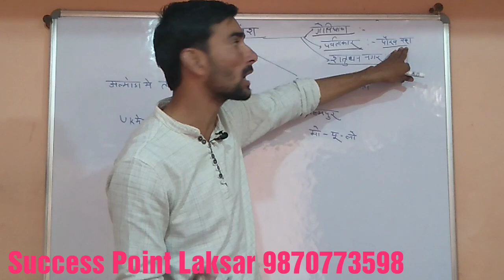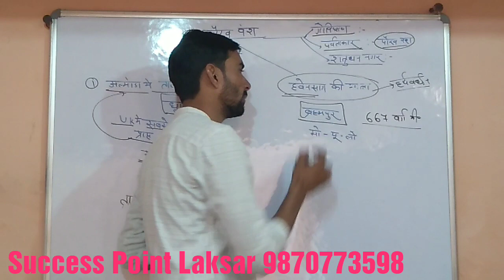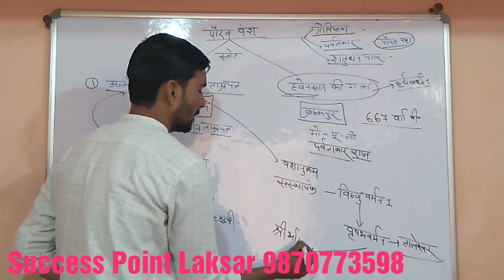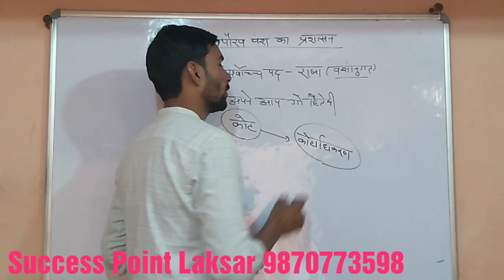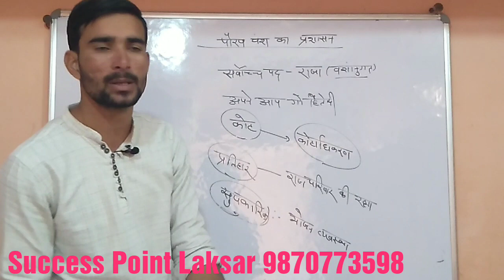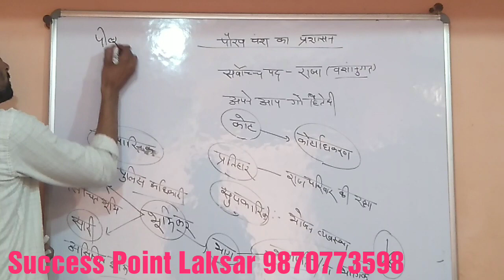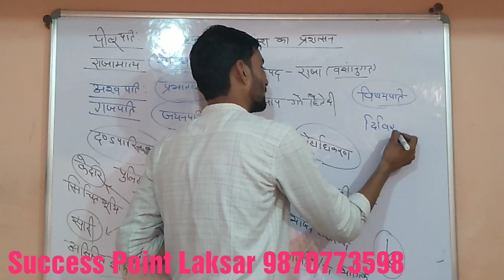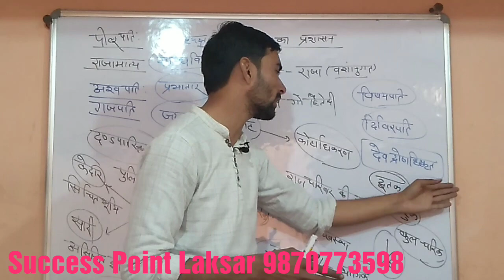उत्तराखंड इतिहास पार्ट 7 (पौरव वंश)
Uttrakhand history part 7
Porav vansh...
By Ankit Panwar
Success Point Laskar